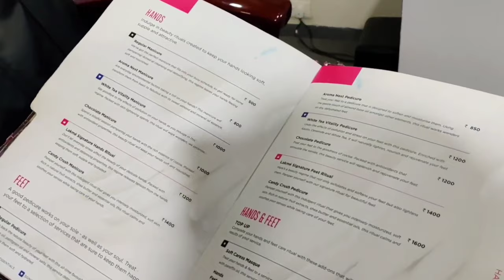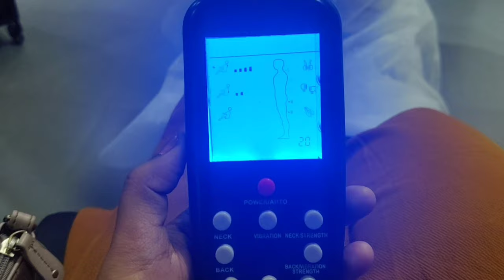MY FIRST TIME😍 | MANICURE-PEDICURE💅 | LAKMÉ SALON (LITTLE BIT OF SRUSHTI)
Heyo SrushTeam⚡
 So, I decided to Tag along with my sisters and Get my First Ever MANICURE-PEDICURE Done from LAKMÉ SALON Located in Ramdaspeth NAGPUR Below Sankalp Restaurant!!!😍😱
LOVED IT!!!

LITTLE BIT OF SRUSHTI.